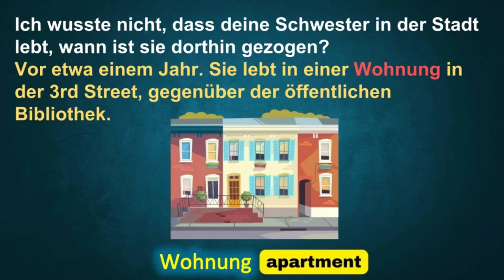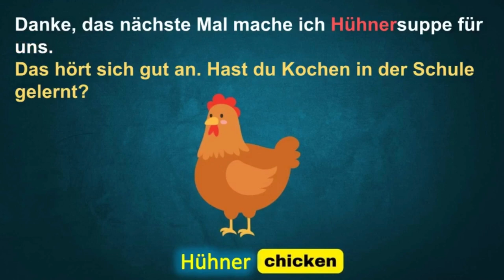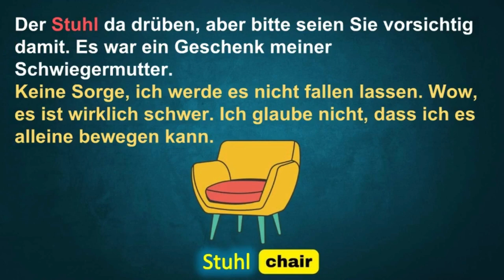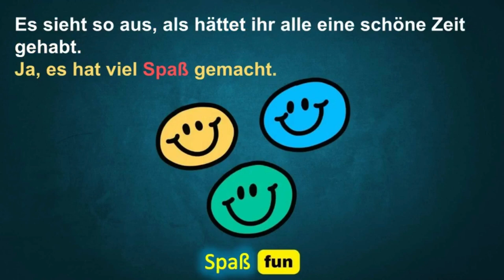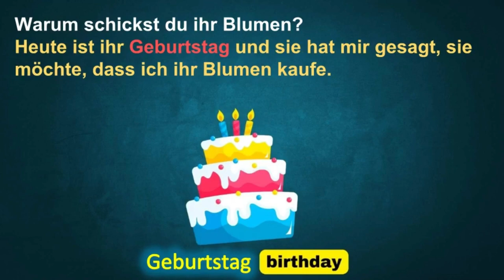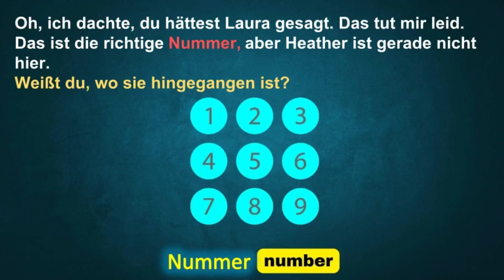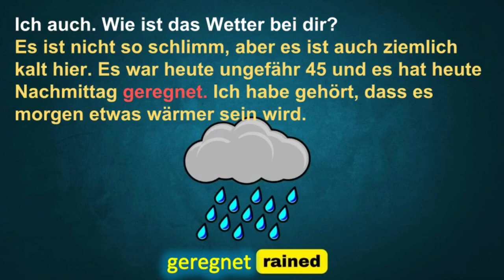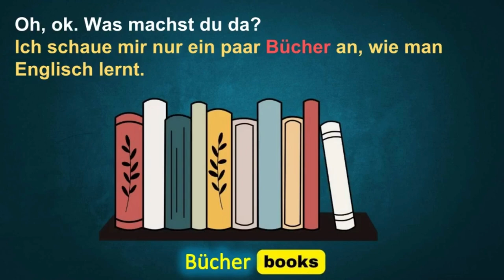Learn German Conversation Lesson 41-50 | Deutsch lernen Konversation Lektion 41-50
Learn German Conversation Lesson
Lernen Sie die deutsche Konversationsstunde
學習德語會話課
ドイツ語会話レッスンを学ぶ
Выучить немецкий разговорный урок
독일어 회화 레슨 배우기
Aprende la lección de conversación en alemán
Aprenda a Lição de Conversação em Alemão
Impara la lezione di conversazione tedesca
Apprendre la leçon de conversation allemande